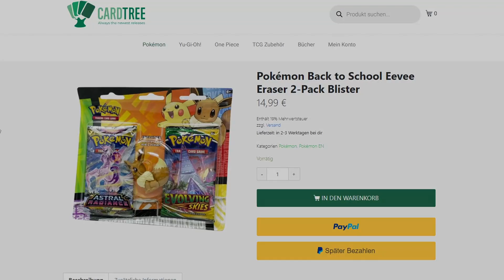SCHNELL!!! BEVOR SOLD OUT! Drachenwandel REPRINT""2023